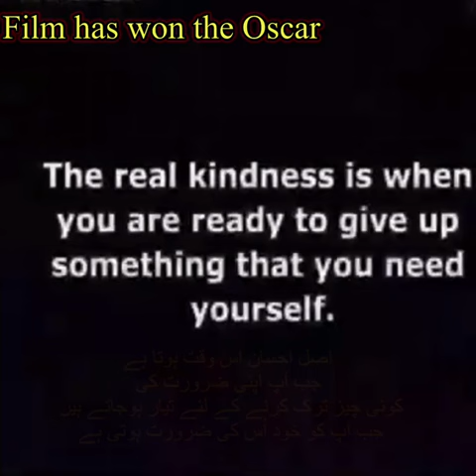The real kindness اصل احسان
The real kindness is when you are ready to give up something that you need yourself.